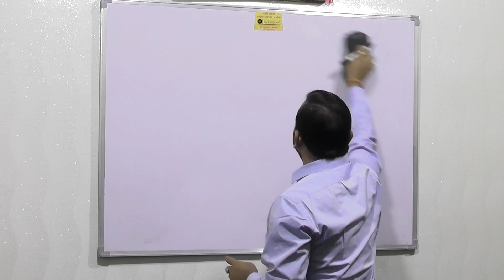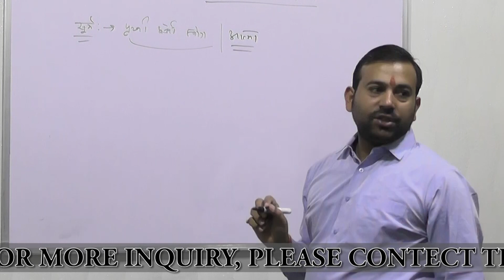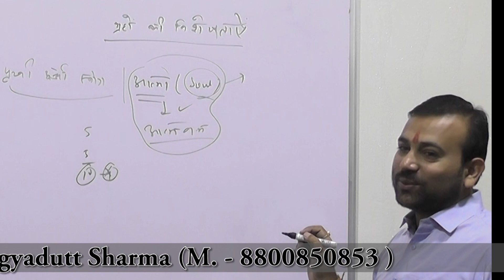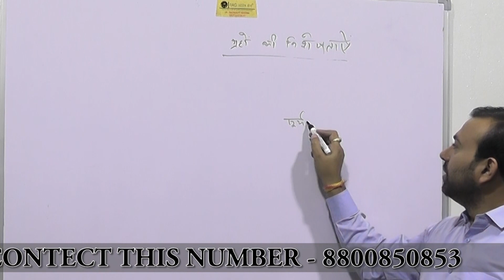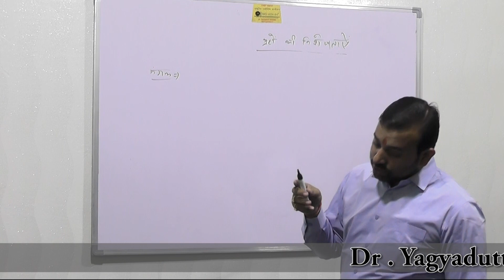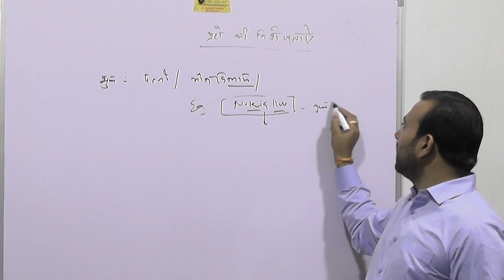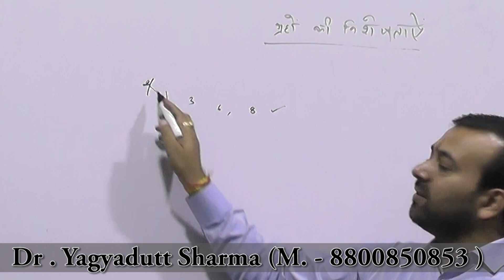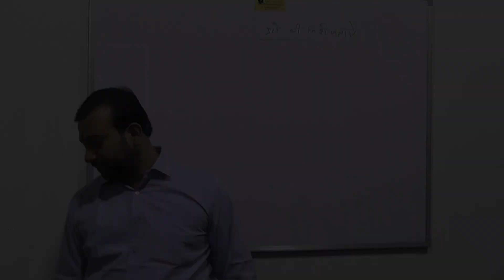ग्रहों की विशेषताए(KP & NAADI ASTROLOGY)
ग्रह

आकाष में नौ ग्रह हैं। वे सूर्य, चंद्रमा, मंगल, बुध, बृहस्पति, शुक्र, शनि, राहु और केतु हैं। असल में राहु और केतु भौतिक अस्तित्व के ग्रह हैं। वे वास्तव में चंद्रमा के आरोही और अवरोही नोड्स हैं, यानी, जिस बिंदु पर चंद्रमा का मार्ग सूर्य के मार्ग की कटौती करता है। मानव प्रभावों को ध्यान में रखते हुए, ज्योतिषियों ने उन्हें ग्रहों के रूप में एक अलग इकाई दी है।
हाल ही में तीन ग्रहों को खोजा गया है, जैसे यूरेनस, नेप्च्यून (वरुण), और प्लूटो (वायु)। इसलिए इन तीन ग्रहों को भारतीय ज्योतिष के कार्यों में उल्लेखित पाया गया है।